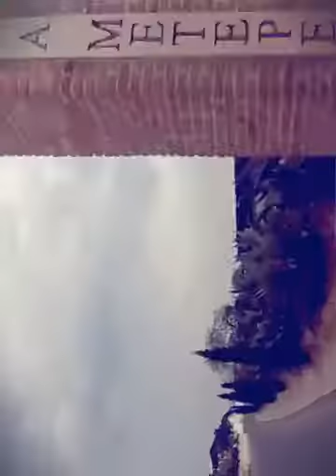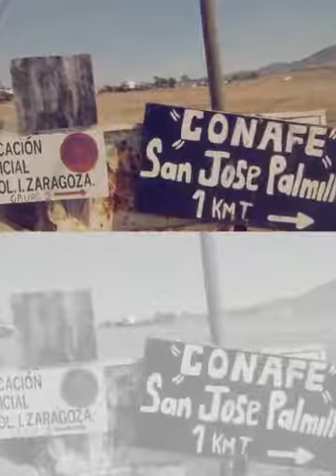como si ok ver (Created